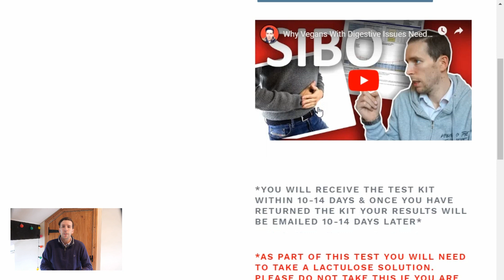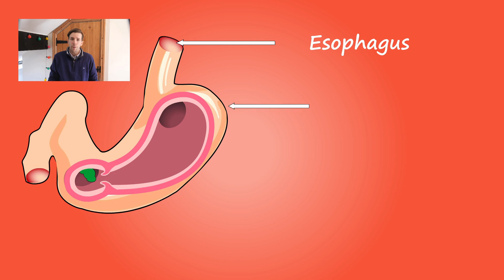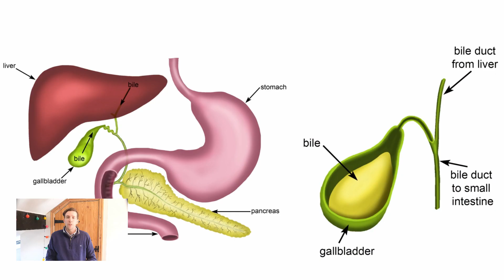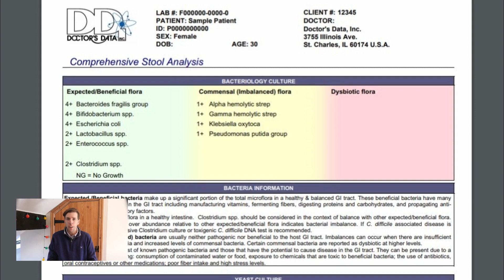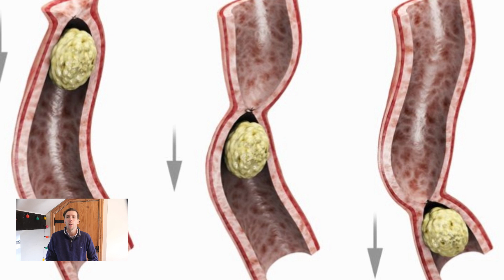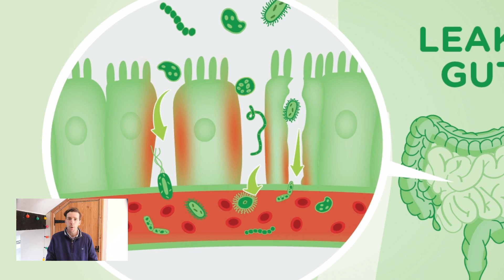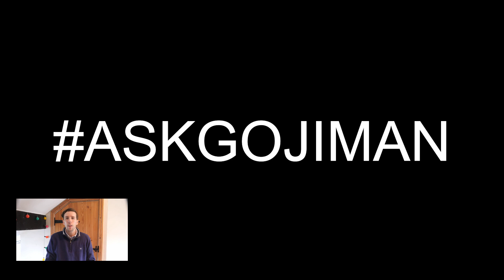How Gut Bacteria Affects Your Health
In todays video I discuss how Gut Bacteria Affects Your Health.